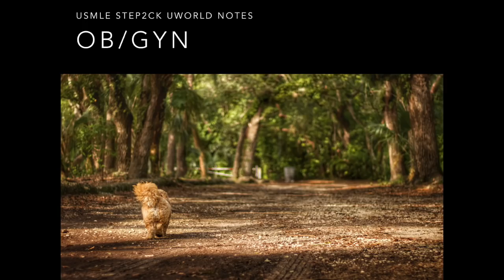OB/GYN High Yield Audio Lecture on my USMLE Step 2CK UWORLD Notes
My USMLE STEP 2CK UWORLD notes on OB/GYN